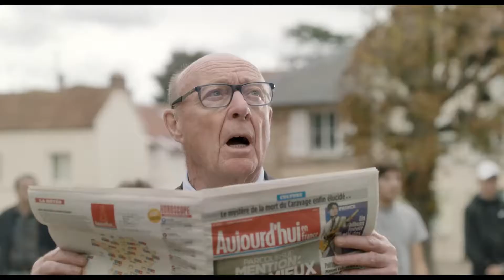«Мэр против граффити» (Le Graffiti/ Франция/ комедия/ 2019/ 9 мин./ Aurélien Laplace)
Художник обидеть может каждого, особенно, если это художник граффити! 🧑‍🎨 Сатирическая история о том, как приятно играть в толерантность до тех пор, пока она не начнет играть с тобой, премьера на SHOT TV 23 июля в 22:00!

С нами интересно!